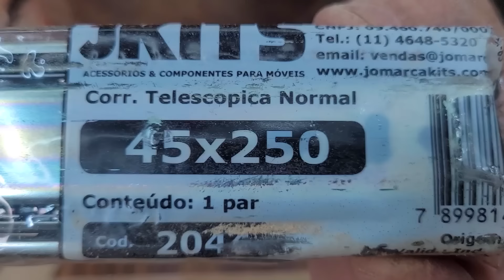MOTOR DE TANQUINHO E UMA NOVA TÉCNICA COM ELE!!! Como fazer de forma fácil!!!!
Neste vídeo, vou te mostrar passo a passo como criar um projeto incrível e único de uma furadeira horizontal! 🔧✨

Se você é apaixonado por projetos de marcenaria, este tutorial é perfeito para você. Vamos explorar cada detalhe, desde a escolha dos materiais até a montagem final. Com dicas práticas e um toque de criatividade, você será capaz de construir uma ferramenta que vai elevar o nível do seu trabalho.

 ☆☆introdução ☆☆
 - Materiais Necessários
 - MDF  ou madeira
-Cola branca  ou instantânea
- Parafusos, dobradiças, barra  roscada, porcas e ruelas
- Corrediça
- mandril
- motor
 - Montagem da Estrutura
 - Ajustes Finais e Testes
 - Dicas de Uso

**📌 Links Úteis:**
- Lista de materiais: [link]